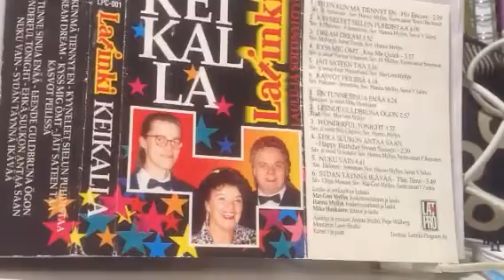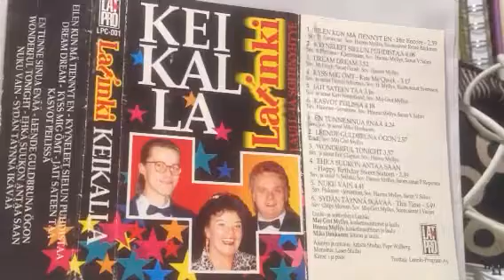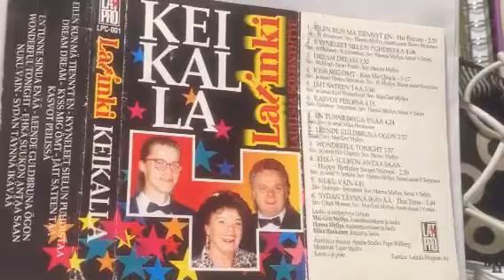Mika Honkanen & Latinki: En tunne sinua enää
V. 92 san/säv/sov Mika Honkanen